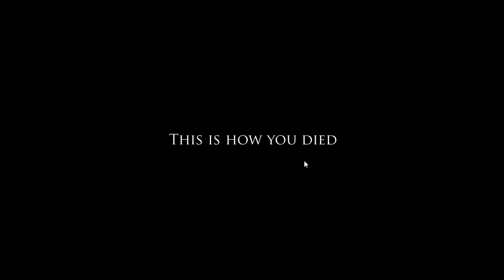Project Zomboid LP [2] - Ben Stiller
Project Zomboid is a survival horror game from The Indie Stone. It's bloody good, I tell thee!